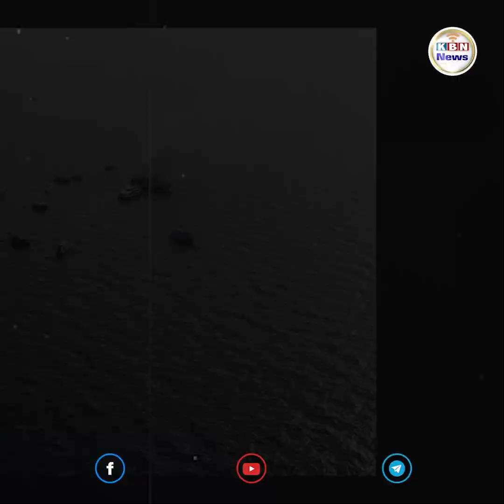ឆេះនាវាទេសចរណ៍នៅកោះតៅប្រទេសថៃ ភ្ញៀវទេសចរ តក់ស្លុ.ត ខ្លាំង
ប្រទេសថៃ ៖ សារព័ត៌មានថៃរាយការណ៍ថា កាលពីព្រឹកថ្ងៃទី៤ ខែមេសា ឆ្នាំ២០២៤ មានហេតុការណ៍ដ៏ រន្ធ.ត់ មួយបានកើតឡើងនៅសមុទ្រក្បែរកោះតៅ ស្ថិតនៅឃុំកោះតៅ ស្រុកកោះផាក់ង៉ាន់ ខេត្តសុរ៉ាជថានី គឺភ្លើងបានឆាបឆេះនាវាទេសចរណ៍១គ្រឿង ដែលមានភ្ញៀវទេសចរជិះពេញនាវា ។